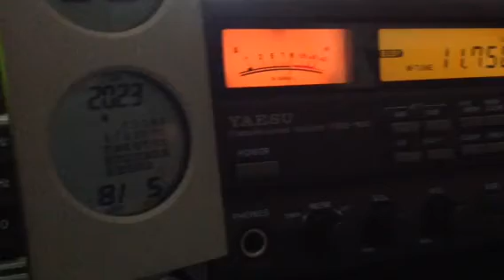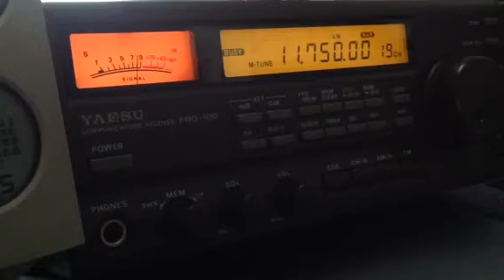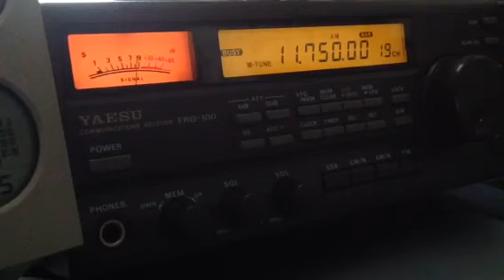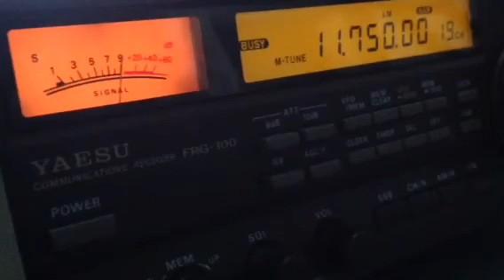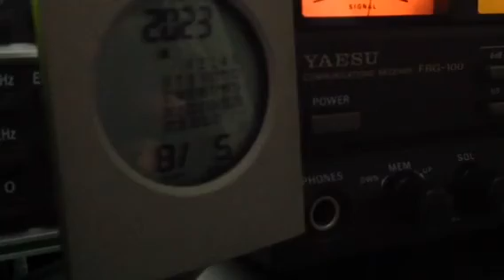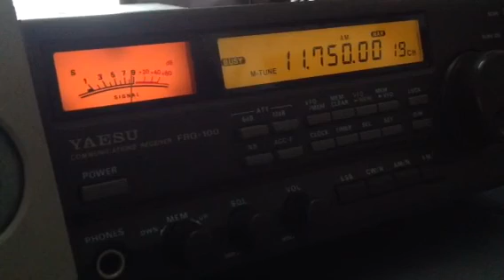11750 kHz SRI LANKA BC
125 kW TX from Trincomalee.

Rx ant. Hbsv.
Rig Yaesu FRG100